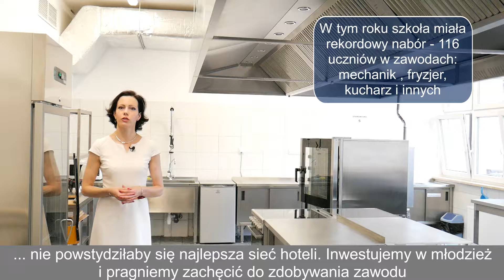Razem zmieniamy Piekary Śląskie: szkoła branżowa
Najlepsza szkoła branżowa w regionie z rekordowym naborem.